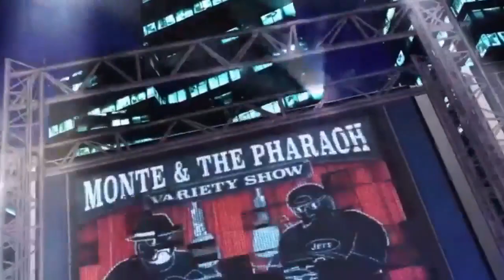WWE Legend The Genius Lanny Poffo Round 2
​ Monte & The Pharaoh LI#1 Pro Wrestling Broadcast  present The Genius Lanny Poffo Round 2